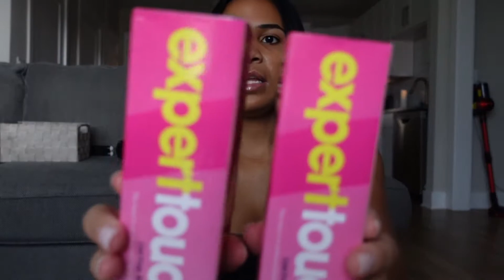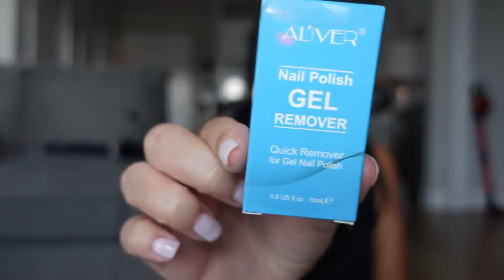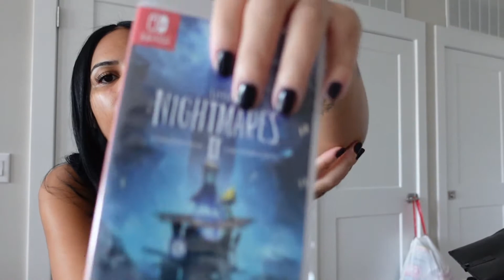VLOG | amazon + target haul, lash appointments & more | Sierra Brooke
Hi guys! Today's VLOG is over the past couple of weeks where I show an  Amazon and Target haul, went to two lash appointments, and more!

Items Mentioned:
Hair Scrunchies
Gel Lamp
Gel Remover
Lint Free Wipes

Lash Tech IG: Leneeluxebeauty

Instagram.com/SierraBrooke